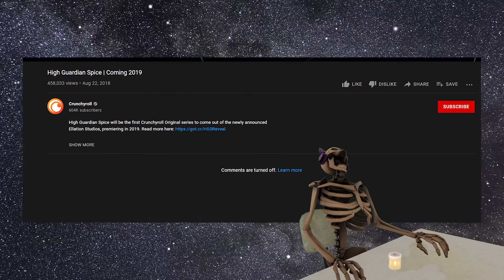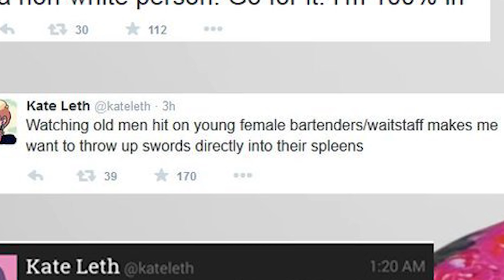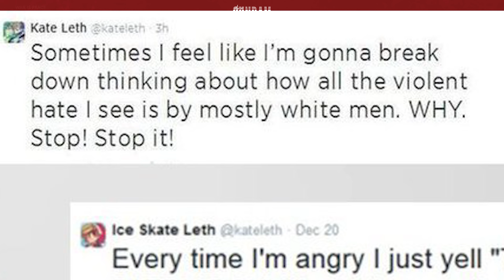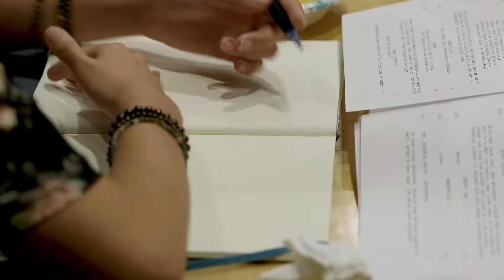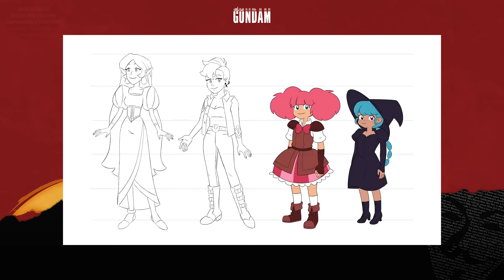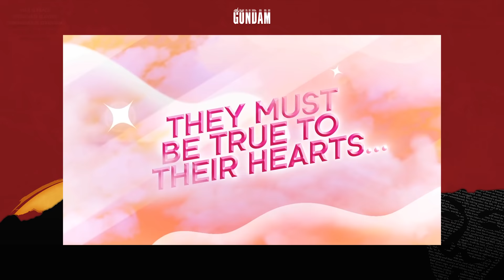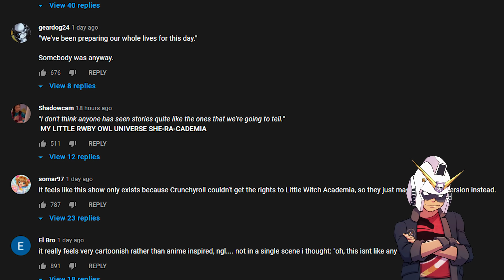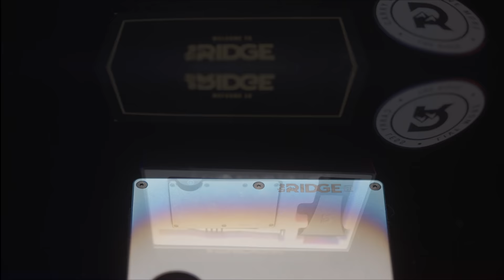High Guardian Spice Proves Crunchyroll doesn't understand Anime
→Mah Links←
PodCasts ►The Troll Toll Podcast
Gaming►NoREEfunds

0:00 The world is burning
0:14 High guardian spice... how it all began
1:15 Kate Leth's tender tweets of love and acceptance
4:44 I'd build a time machine and go to the 80's
5:28 Diversity that isn't very diverse
7:00 too many cooks spoil the anime (offensive is interesting)
8:19 the quote of the cenurty
9:37 A story you've never seen before yet seen before
9:58 the new trailer let the spice flow (hurt)
11:00 Jem and the holograms fell on hard times
11:56 you should care but won't
13:00 Why people were mad
14:17 the likes are higher on twitter it wont result in views
14:38 Exarms sucks so bad they block me from using footage